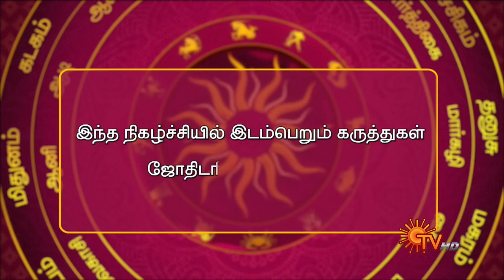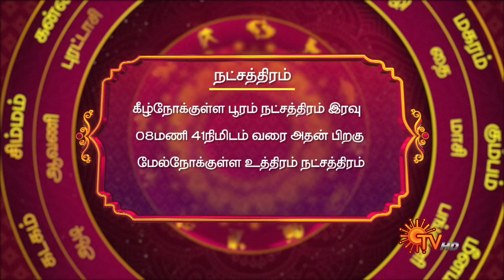இன்றைய ராசி பலன் | நல்ல காலம் பிறக்குது | 14 October 2020 | Sun TV